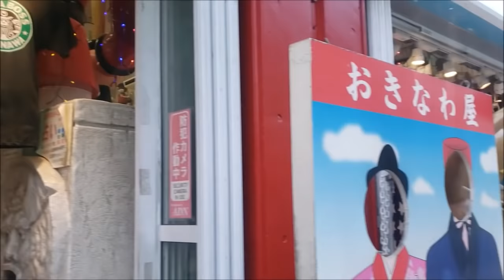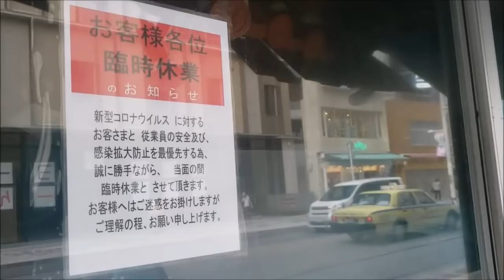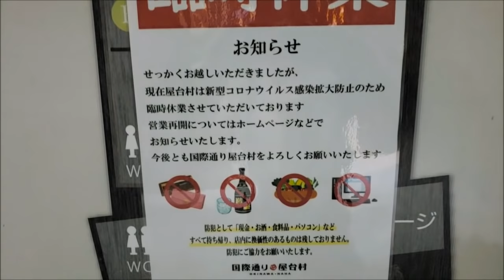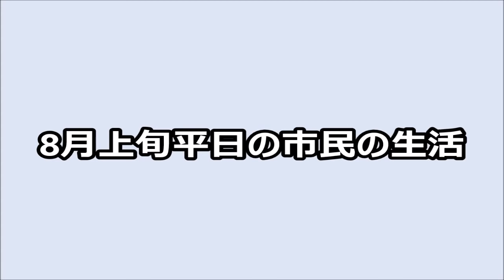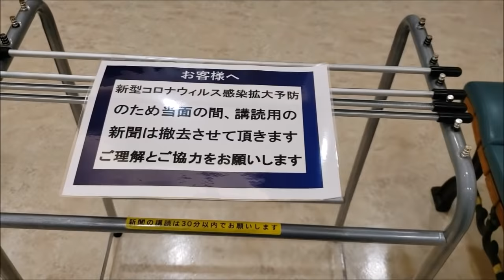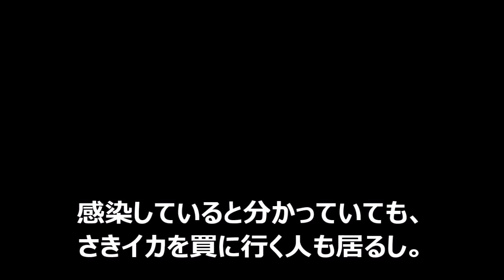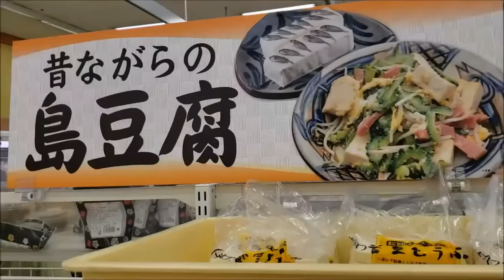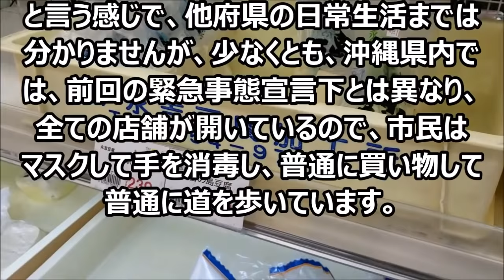🐱◀沖縄旅行の参考に【2020年8月上旬の平日：国際通りと市民の生活】さきイカ買いに来ても、自衛しているから大丈夫！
世の中には色んな人が居る…。感染リスクについてどんなに語って聞かせても、やる人はやる。感染した後もやっていた。

沖縄県は、今のところ、「来県自粛」を要請しない方針なので、市中感染の始まった今、県民同士で自衛していくしかないのですが、「飛沫」と「接触」に気を付けていれば、収束させる事は不可能ではないと思います。

㊟因みに、今日の感染確認は73人でした。